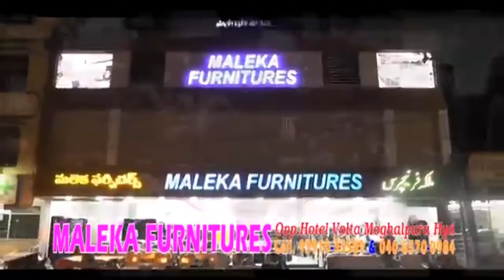BTS NEWS HYDERABAD AIMIM AHMED PASHA QUADRI SAHAB YAKUTPURA CANDIDATE CONSTITUENCY DOOR TO DOOR PADY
AIMIM AHMED PASHA QUADRI SAHAB YAKUTPURA CANDIDATE CONSTITUENCY DOOR TO DOOR PADYATRA SANTOSHNAGAR AREA